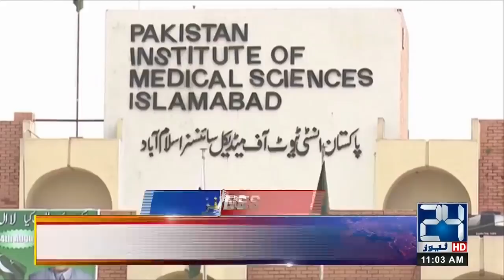News Headlines | 11:00am | 28 Nov 2019 | 24 News HD